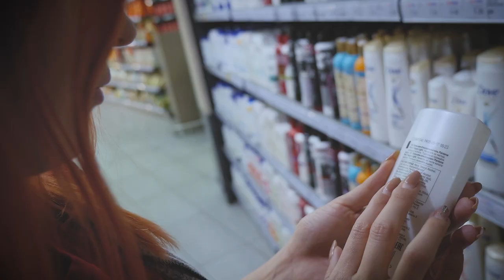Saltee Skincare | Our Saltee Trailer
An introduction to Saltee. Let the adventure begin...